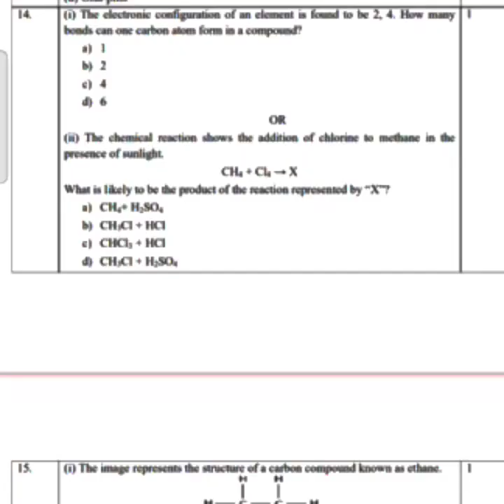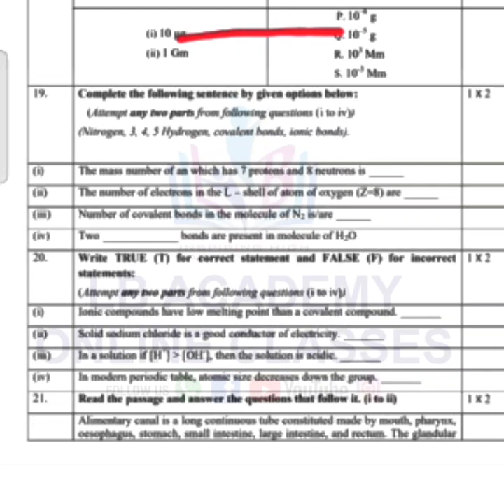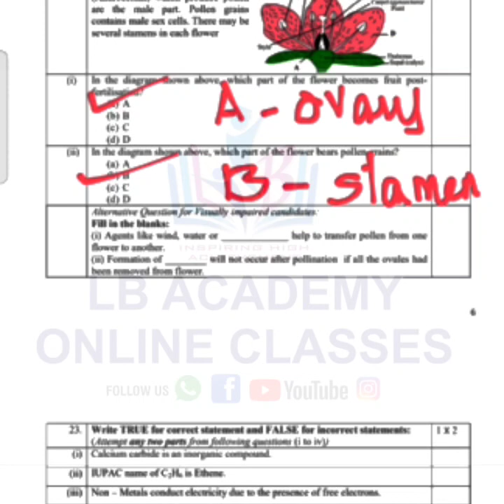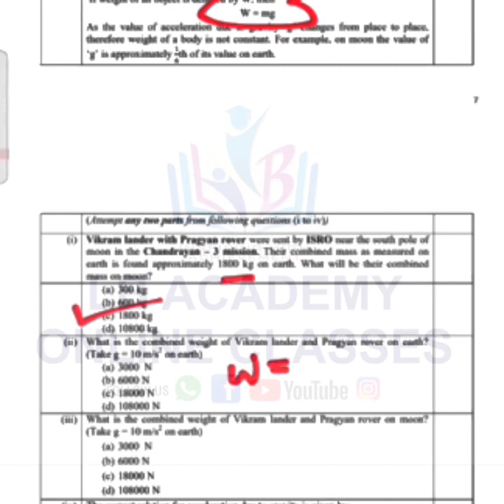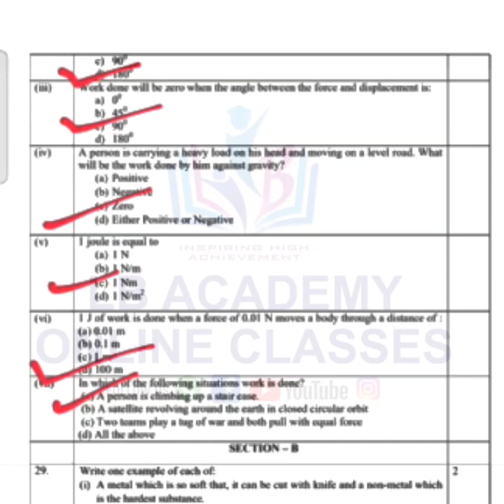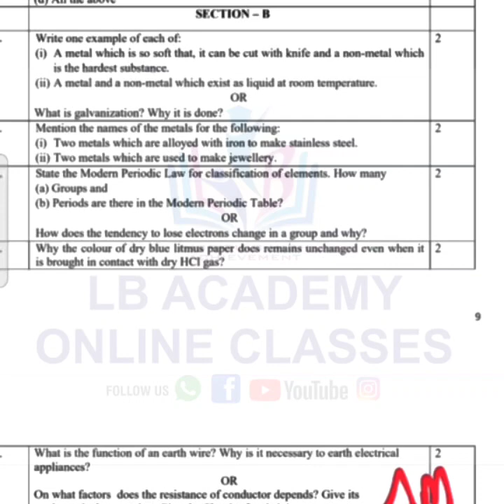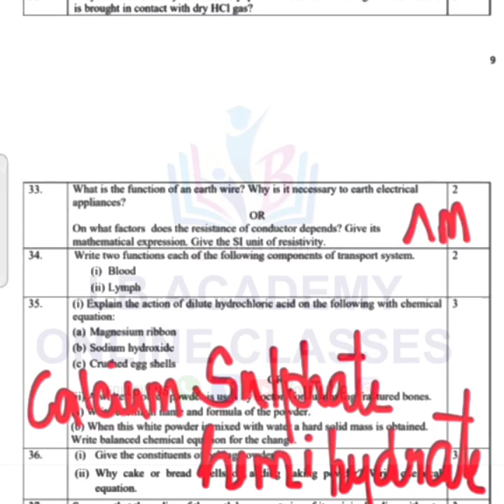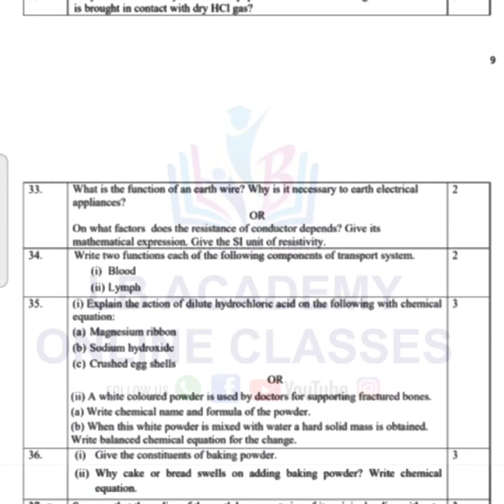NIOS SSLC SCIENCE AND TECHNOLOGY VERY IMPORTANT QUESTIONS WITH ANSWERS